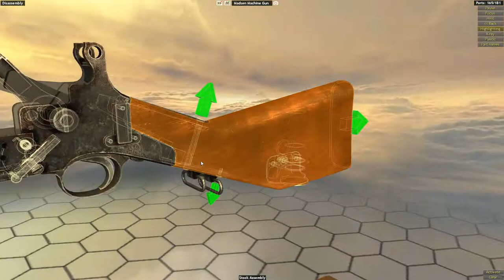Madsen Light Machine Gun - Step By Step Disassembly & Reassembly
The Madsen is a light machine gun that Julius A. Rasmussen and Theodor Schoubue designed and proposed for adoption by Colonel Vilhelm Herman Oluf Madsen, the Danish Minister of War, and that the Danish Army adopted in 1902. It was the world's first true light machine gun produced in quantity and Madsen was able to sell it in 12 calibres to over 34 countries. The gun saw extensive combat for over 100 years. The Madsen was produced by Compagnie Madsen A/S (later operating as Dansk Rekyl Riffel Syndikat A/S and then Dansk Industri Syndikat A/S).The design dates to 1880s with the Danish Forsøgsrekylgevær (Self Loading rifle M.1888), meaning "trial recoil rifle", being a precursor design. In 1883 Captain Vilhelm Herman Oluf Madsen (a Danish artillery officer), and Rustmester Rasmussen (a weapons technician at the Danish Arsenal), began working on a recoil-operated self-loading rifle; Madsen developed the idea and Rasmussen fabricated the actual weapons. The rifle used a non-removable stripper clip that used gravity to feed rounds to the action; when the gun was not in use one could fold the clip down to cover the opening. The rifle used the 8×58RD cartridge, first in black-powder and then in a much more powerful smokeless powder version. The design was not successful. An improved design in 1896 gave the rifle an enclosed, but still gravity-fed, magazine. This version saw some 50–60 rifles being produced, but they were only issued to the Danish navy for use by coastal fortifications troops.
Investors formed a company (the Dansk Riffel Syndikat; DRS), in 1898 to commercialise the rifle, and bought the patent rights from Madsen and Rasmussen in exchange for royalties on future production. By this time Madsen had left the project to become Minister of Defence in Denmark. In 1899 Lieutenant Jens Schouboe became the manager for the DRS, and a number of subsequent patents bear his name. Consequently, the Madsen rifle is sometimes referred to as the Schouboe rifle. In 1901 he patented the design for the Madsen machine gun. The original Madsen machine guns used black-powder cartridges that quickly jammed the action. However, once the design was tried with 6.5mm smokeless powder rounds it worked well.
The Madsen has a rather sophisticated and unique operating cycle. The machine gun uses a mixed recoil-operated locking system with a hinged bolt that is patterned after the lever-action Peabody Martini breechblock. The recoil operation is part short and part long recoil. After firing a round to start the open bolt firing cycle, the initial recoil impulse drives the barrel, barrel extension, and bolt to the rear. A pin on the right side of the bolt moves backward in grooves in an operating cam plate mounted to the right side of the receiver. After 12.7 mm (0.5 in) of travel, the bolt is cammed upward, away from the breech (the "short" portion of the recoil system). The barrel and barrel extension continue to move rearward to a point slightly exceeding the combined overall length of the cartridge case and projectile (the long portion of the recoil system, responsible for the weapon's low rate of fire).
After the breech is exposed, an odd lever-type extractor/ejector, mounted under the barrel, pivots to the rear, extracts the empty case, and ejects it through the bottom of the receiver. The bolt's operating cam then forces the bolt face to pivot downward, aligning a cartridge feed groove in the left side of the bolt with the chamber. While the bolt and barrel are returning forward, a cartridge-rammer lever, mounted on the barrel extension, pivots forward, loading a fresh cartridge.